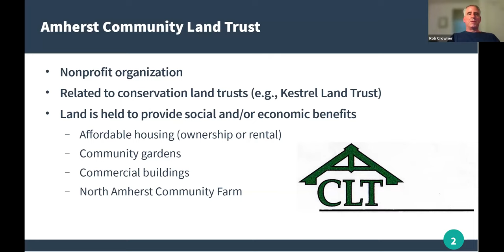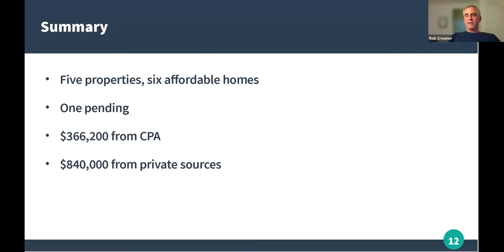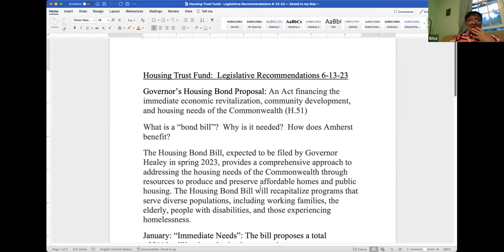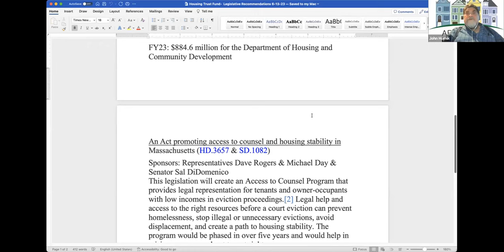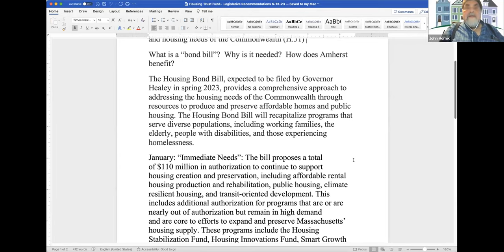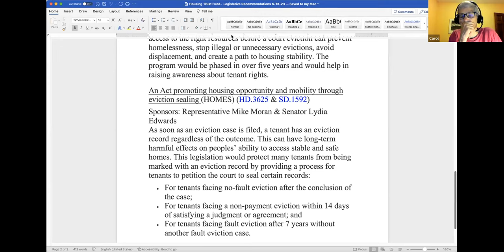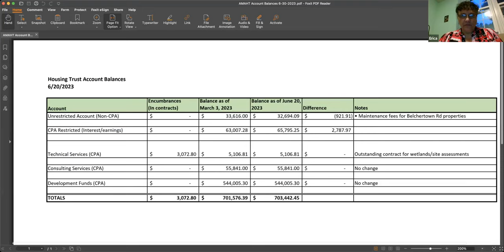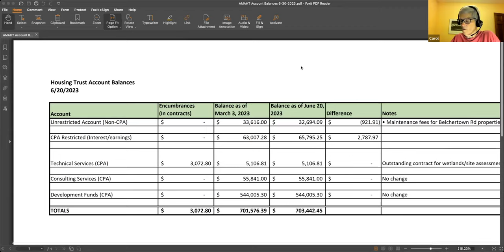Amherst Municipal Affordable Housing Trust Jul 13, 2023